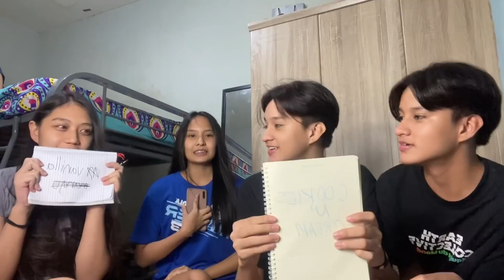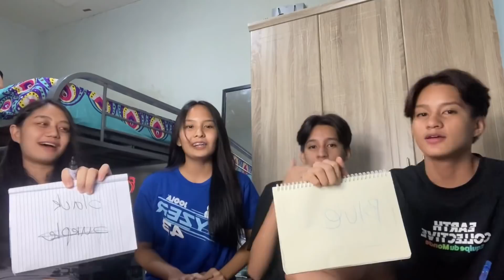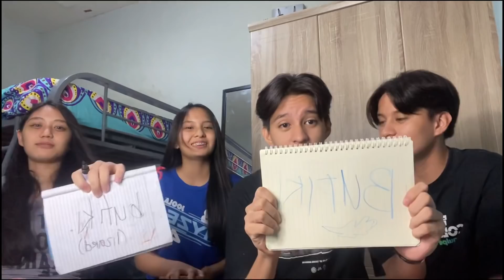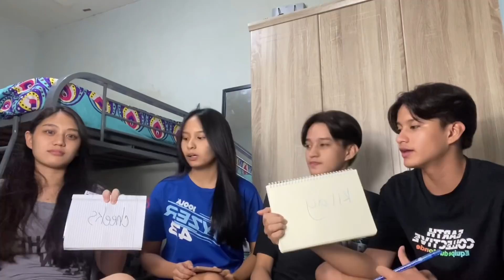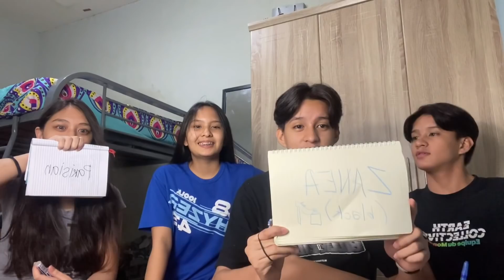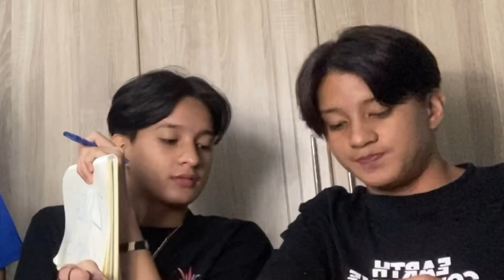WHO KNOWS ME BETTER CHALLENGE (COUSIN EDITION)| ALTHEA DINESSE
Hi everyone! Hope you like this video. Thank you for the love. Adios.💚

LYKA: Althea Dinesse Sentillas